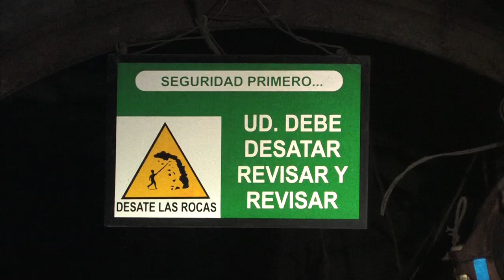Minería subterránea 1 - Marsa